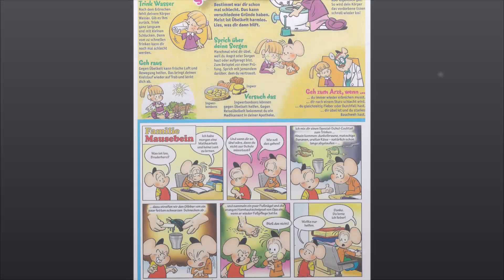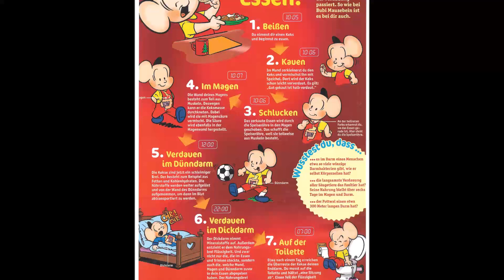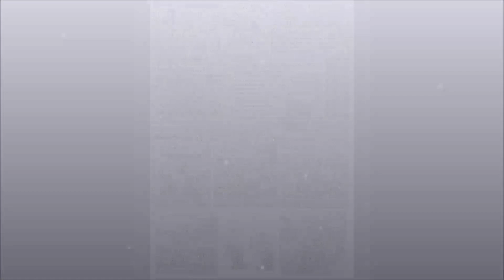Medizini Lebe für deine Gesundheit 1 von 2